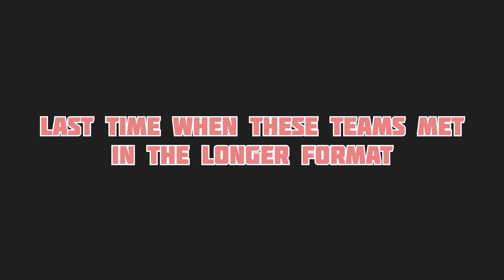INDIA VS NEW ZEALAND| ICC WORLD TEST CHAMPIONSHIP FINALS | WTC FINALS | AKASH'S CUT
Hello breathe cricket viewers. In this video we have our editor Akash who has made a cinematic buildup for the INDIA VS NEW ZEALAND WTC FINALS. The stage is set for the mighty clash and hope you enjoy this trailer as we build up for an head on match between two champion teams.

WTC FINALS
WTC
WORLD TEST CHAMPIONSHIP
WTC INDIA SQAD
WTC NEWZELAND SQUAD
WTC INDIA VS NEWZELAND
WTC IND VS NZ
WORLD TEST CHAMPIONSHIP 2021
WORLD TEST CHAMPIONSHIP FINALS
WORLD TEST CHAMPIONSHIP PLAYING 11
WTC PREDICTIONS
WTC DREAM 11
WTC INDIA 11
WTC INDIA PLAYING 11
WTC NZ PLAYING 11
WORLD TEST CHAMPIONSHIP SOUTH HAMPTON
BJ WATLING
VIRAT KOHLI
KANE WILLIAMSON
RAVINDRA JADEJA
RAVICHANDRAN ASHWIN
JASPRIT BUMRAH
WTC PREDICTIONS
WTC PREVIEW
WTC IND VS NZ PRE MATCH SHOW

The first of its kind, ICC Test Championship will get underway when arch-rivals England and Australia go up against each other in the first Test of the Ashes series starting from August 1 at Edgbaston. The tournament, initiated by International Cricket Council (ICC) to revive Test cricket will run for two years till June 2021.
With the bilateral series losing its craze among the fans, ICC introduced theThe nine top-ranked Test team will play six series each — three at home and three away — against mutually chosen opponents over the two-year cycle. Each series will have 120 points maximum irrespective of the number of matches played. Thus, each side will have a chance to secure a maximum of 720 points and the top two teams with maximum points will progress through to the finals.
Meanwhile, if the final ends in a tie, ICC has a more logical way to find a winner, unlike the ICC World Cup 2019 finals. The team who has finished at the top of the points table will walk away with the coveted trophy in case of a draw. championship to make it more engaging for the fans. The apex body felt that the introduction of a tournament will also give meaning to the bilateral series as the points accumulated from those matches will help them secure a place in the final at the end of two years. Moreover, it will also give a World champions much like the other two formats.

icc test championship | icc test championship 2019 schedule